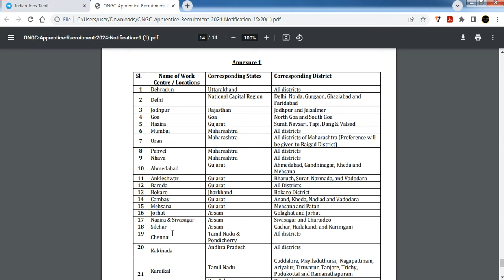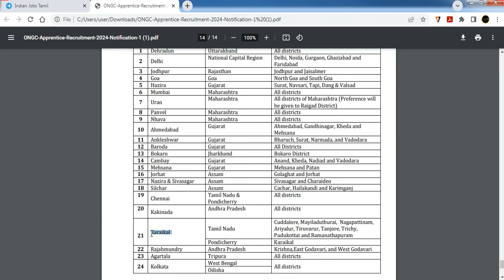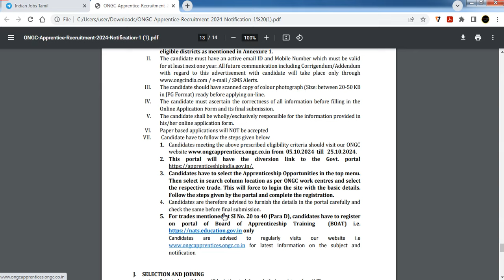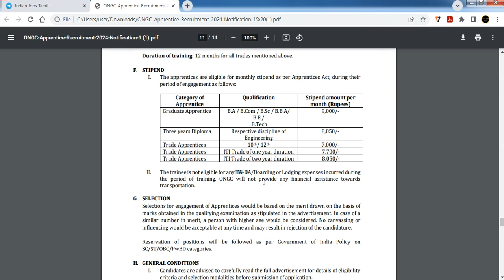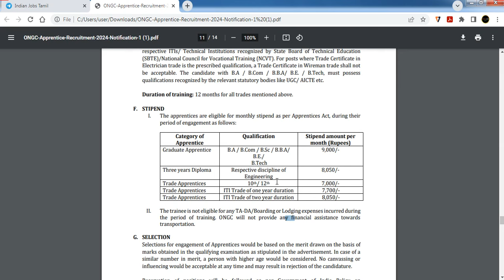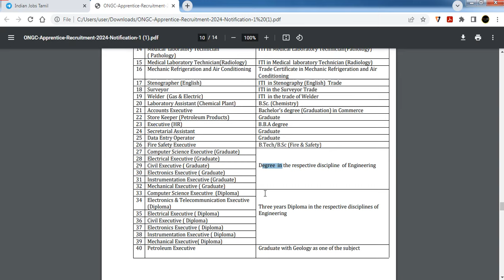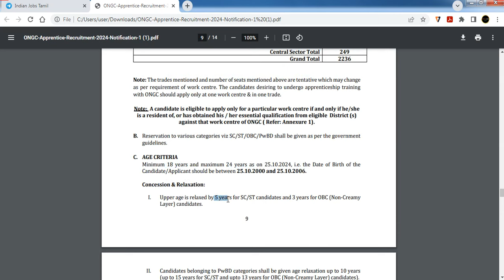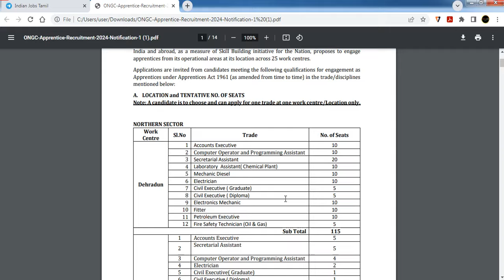ONGC Job Opportunity 2024 | 10th Pass | Direct Selection | Male & Female Tamil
Copyright :-